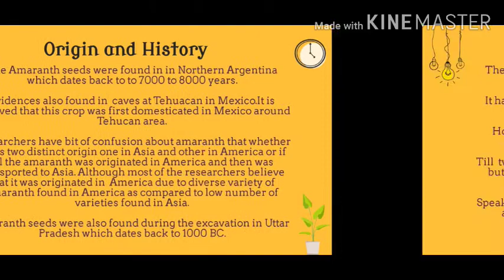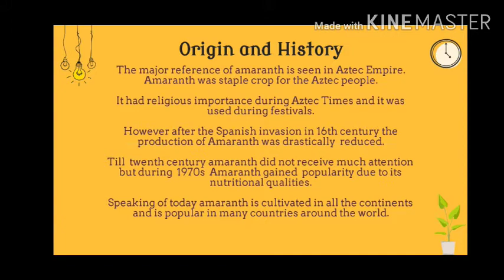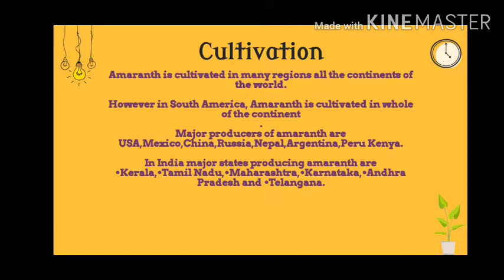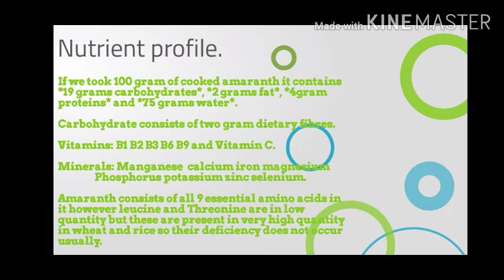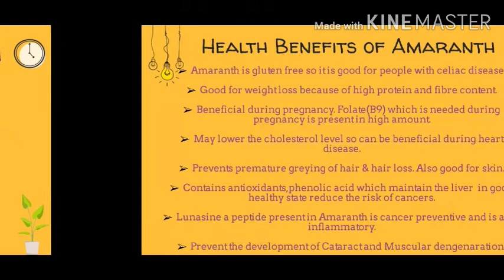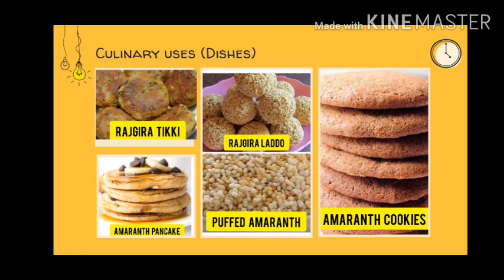Amaranth|Rajgira (चौलाई)|Nutrition &Health|Origin|Dishes|Cultivation|चौलाई के फायदे|व्यंजन|इतिहास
This video tells us about amaranth, Nutritional values and its health benefits. It also tells us about the origin and the history of amaranth. This video also tells us about the parts of the world in which amaranth is grown. This video also tells us about which diseases and disorders can we prevent by adding amaranth to our diet. This video also tells us the common dishes.